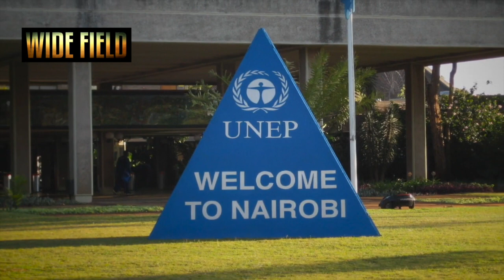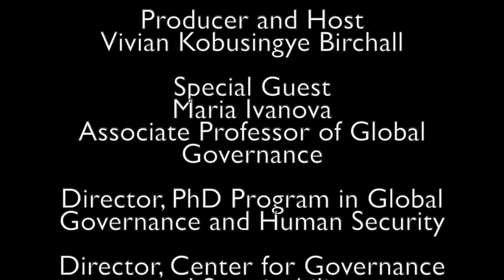The Earth, Governance and UNEP with Maria Ivanova, PHD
Maria Ivanova, PHD is an Associate Professor and Director of Center for Governance and Sustainability, UMass Boston. In this Earth Day- themed interview, she talks about the earth, governance, the United States Leadership role in Environmental governance and United Nations Environmental Programme (UNEP) over the past 50 years.